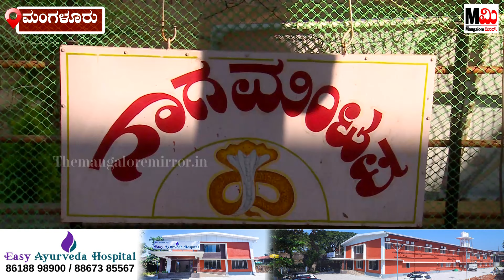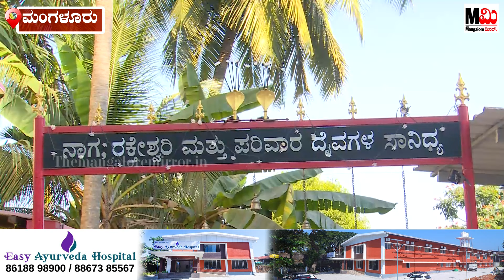ಗೆಜ್ಜೆ ಸದ್ದಿನ ಮೂಲಕ ತನ್ನ ಇರುವಿಕೆ ತೋರಿಸಿದ ರಕ್ತೇಶ್ವರಿ - ಸಾಮಾಜಿಕ ಕಾರ್ಯಕರ್ತನ ಜೀವನದಲ್ಲಾದ ಬದಲಾವಣೆ ಏನು...!!